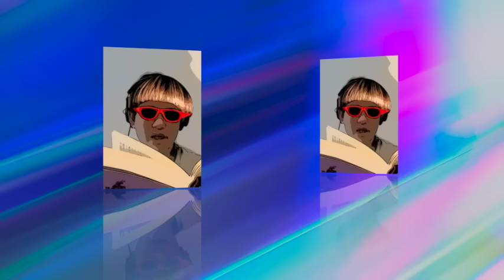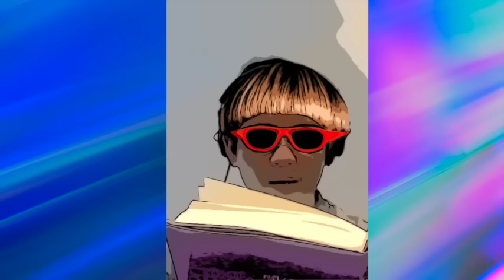【朗読/推理小説/ミステリー】楠田匡介/妖女の足音【聞くドラマ/短編】